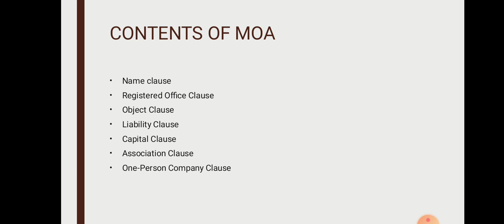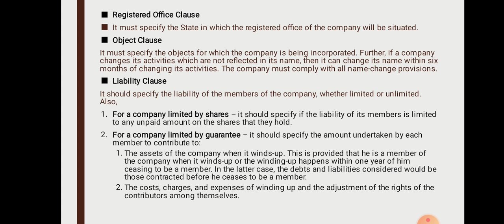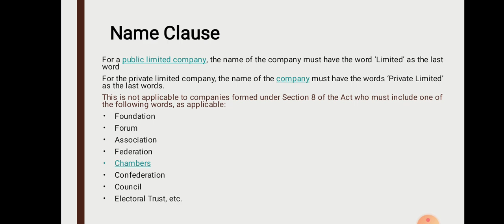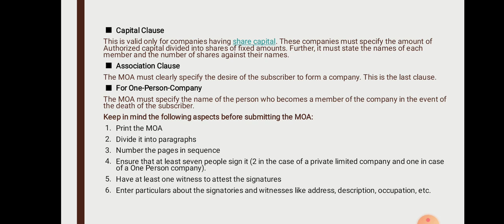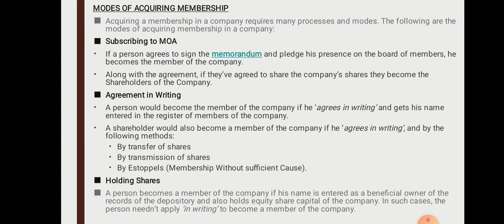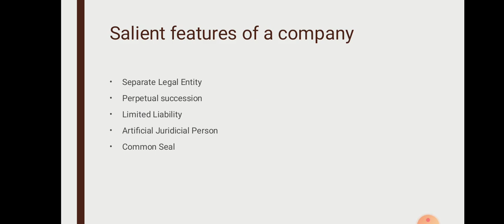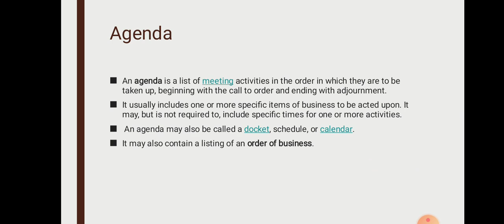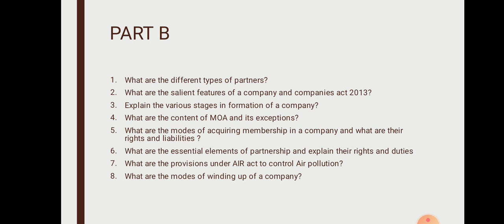Important Sample Q &A for Corporate Law ,Part B(I)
BBA 4th sem,MG University